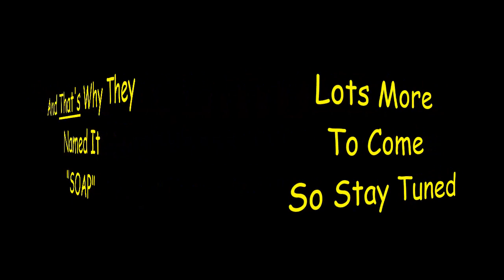SOAP, Dutch Has A Problem, Burt Back To The Doctor, Is This It For Burt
The Major and Billy help with Dutch in this episode